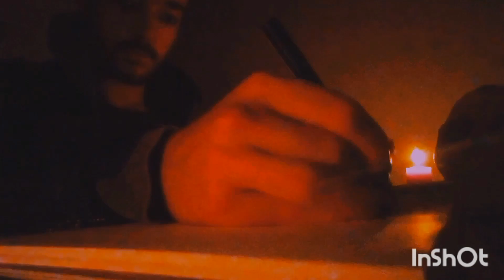A Participatory Exorcism (Read Description!)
As for those who have legitimate concerns of black magic being cast upon them from another or heeding thought forms of destructive varieties, know one of two circumstances will occur while watching this vid, if it's an internal problem this will only be temporary relief, if it's an external problem the barrage will stay away from you...